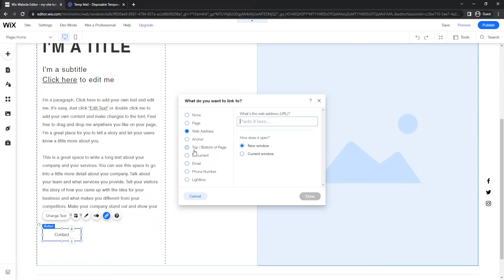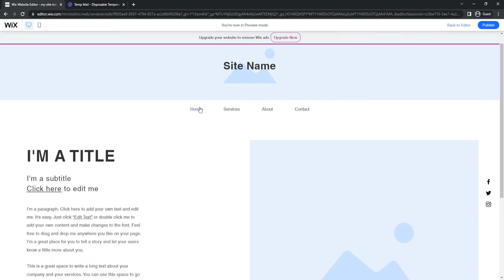How To Add Link To Another Page In Wix Tutorial 2024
In today's video I will show you how to add a link to another page in Wix!